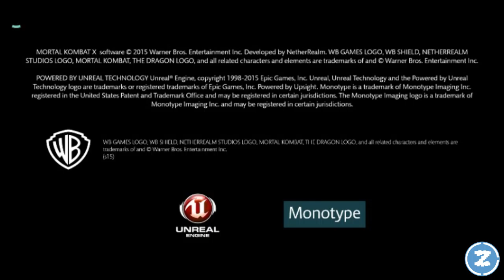[ANDROID GAME] Mortal Kombat X - Gameplay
Mortal Kombat X - Android Gameplay